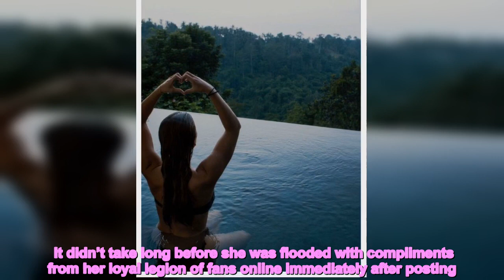Dancing On Ice’s Faye Brookes branded ‘goddess’ in topless steamy pool pic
Dancing on Ice star Faye Brookes sent fans wild after she stripped completely topless for a dip in a lavish infinity pool as she made the most of her romantic getaway.    The Coronation Street actress – who recently got engaged – regularly updates her loyal legion of fans with her extravagant lifestyle snaps online.   But the brunette beauty took a break from her usual content on Thursday as she shared the steamy holiday pic while she enjoyed a little rest and relaxation.  READ MORE:  Coronation Street fans horrified as Amy is raped by Aaron in harrowing scenes    The 35-year-old soap star showcased her hourglass figure as she posed with her back to the camera to show off the incredible views wearing nothing but a pair of black bikini bottoms.    Faye let her luscious long tresses cascade down her back as she pulled her arms up above her head and formed the shape of a love heart with her hands while she looked out at the beautiful view.  It didn’t take long before she was flooded with compliments from her loyal legion of fans online immediately after posting.  One user penned: “Looks like heaven” while another chimed in with: “Looks amazing as do you [two fire emojis, two heart-eyes emojis]”.   A third echoed: “Pure goddess Faye, the prettiest in the world [fire emoji]” as a fourth agreed: “Wow Faye what a body so hot, beautiful [heart emoji, fire emoji].”  It comes after the ITV star jetted off to Paris as she showed off the sights to her adoring fans with her fiancé Iwan Lewis.  In one picture, Faye is seen in a loved-up snap ahead of a glamorous night out, with the star later seen enjoying a lavish dinner with friends.    For more of the latest showbiz and TV news from the Daily Star, make sure you sign up to one of our newsletters   here.   On New Year’s Eve, Iwan got down on one knee as he professed his love to Faye with a sparkling diamond ring.  The couple first started dating back in October last year, as a source told The Sun: “Faye and Iwan are engaged and could not be happier about it.”  They added: “They have only been dating for a short amount of time but they are both sure they have found their soulmates in each other.”  READ NEXT: